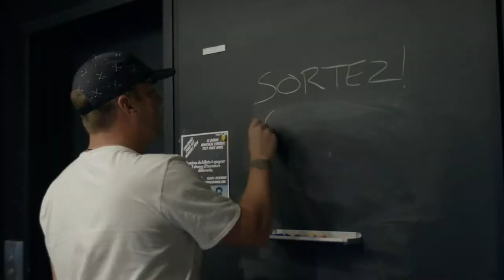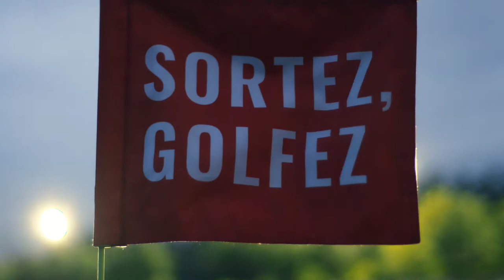SORTEZGOLFEZ WEBSERIE - 1er épisode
Cet été, Max Lalonde part sur la route à la rencontre des gens pour casser les tabous entourant le golf et pour montrer tout le plaisir que procure le sport avant, pendant et après sa pratique ⛳️

Sa mission : recruter les futurs golfeurs de toutes sortes et démontrer divers aspects récréatifs entourant le golf.